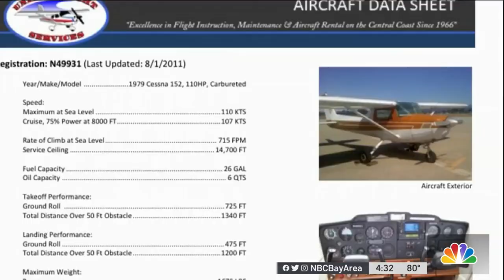Officials Investigate Deadly Watsonville Plane Crash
The NTSB began what could be a very long and complicated investigation into a deadly collision of two planes over the Watsonville Airport. Ian Cull reports.